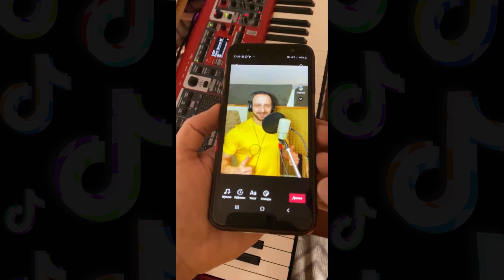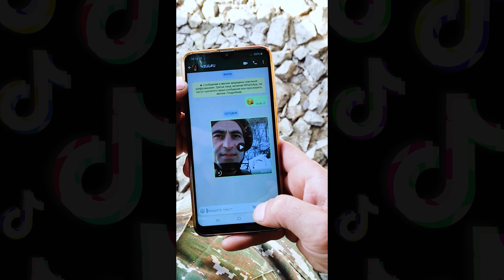Chka qez nman Нет милее тебя Roman Manukyan Роман Манукян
Певец: Роман Манукян /Roman Manukyan

Дарья Самарцева

Римма Заргарян